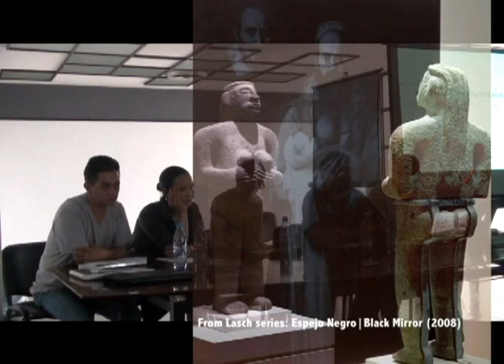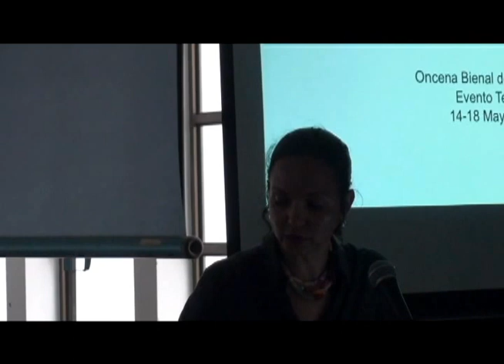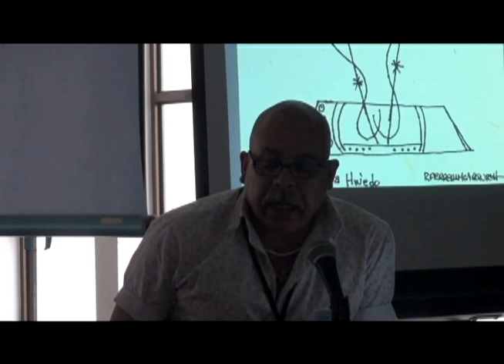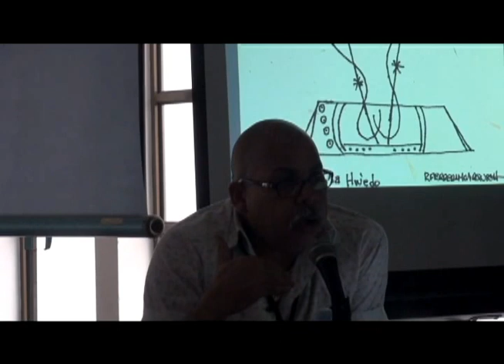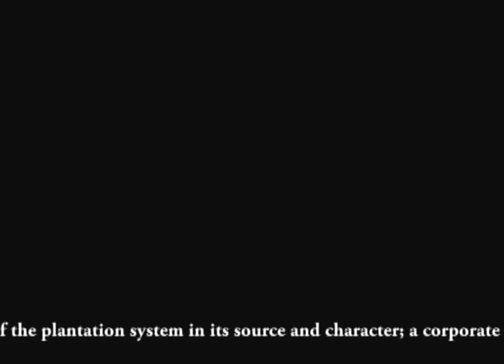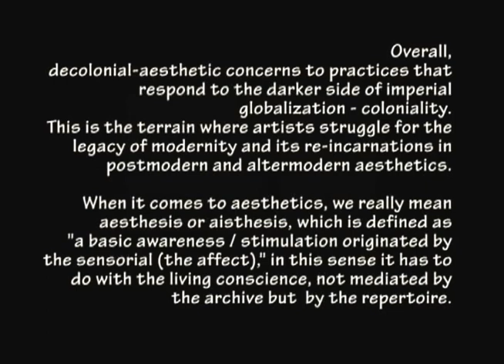Decolonial Panel Havana 2012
Short video on the Decolonial Aesthetics panel during the 2011 Havana Biennial. Havana, Cuba May 14th, 2012. (some parts in Spanish, in general in both Spanish and English)
Organizers: Raul Ferrera-Balanquet & Miguel Rojas-Sotelo
Organizers Theoretical Forum 11 Havana Biennial: Dannys Montes de Oca & Desiderio Navarro
Location: Centro Cultural Criterios. Havana (El Vedado), Cuba.
Participants: Dalida Maria Benfield, Raul Ferrera-Balanquet, Pedro Pablo Gomez, Pedro Lasch, Alanna Lockward, Miguel Rojas-Sotelo.
Thanks to: Arlan Londono (e-fagia collective), Walter Mignolo (sensei), and Catherine Walsh (another sensei).